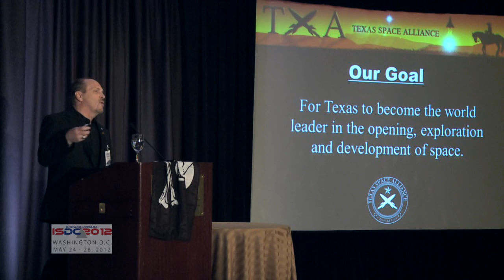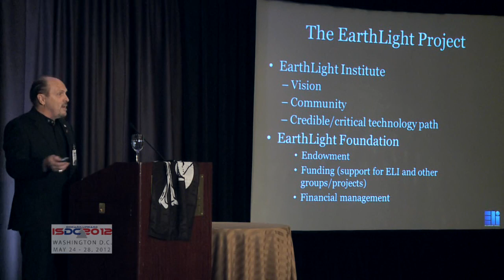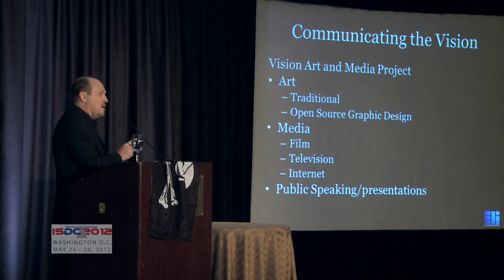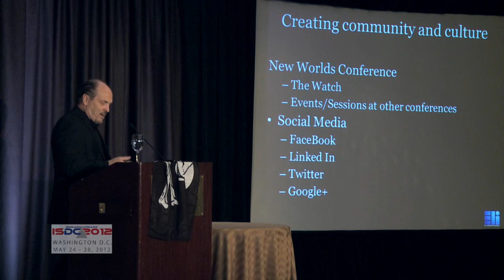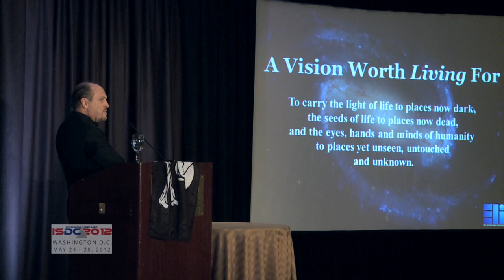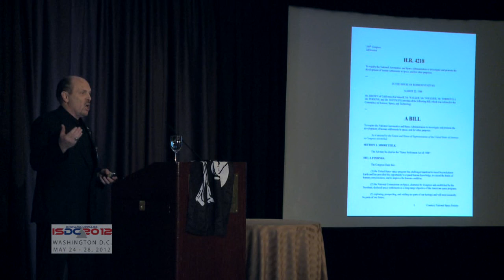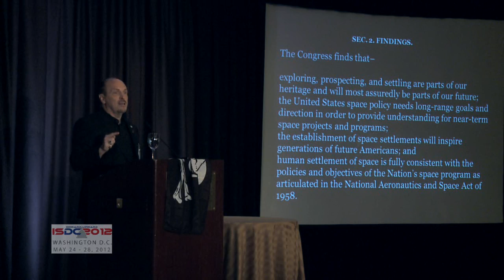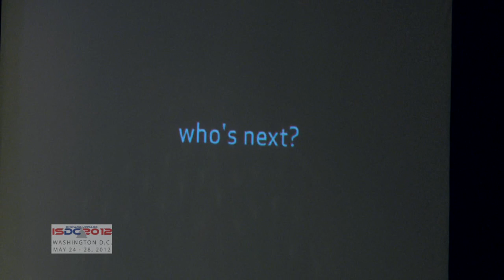The People of NewSpace: Rick Tumlinson - The Earthlight Institute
Rick Tumlinson talks about the Texas Space Alliance and the Earthlight Institute. A Space Pioneer Award Presentation for Business and Entreprenuership is made to Art Dula of Excalibur Almaz, Ltd., and a Space Pioneer Award Presentation for Science and Engineering is made to author and KinetX, Inc. Executive Robert Farquhar. At the May 27 Luncheon at the International Space Development Conference 2012 in Washington D.C.